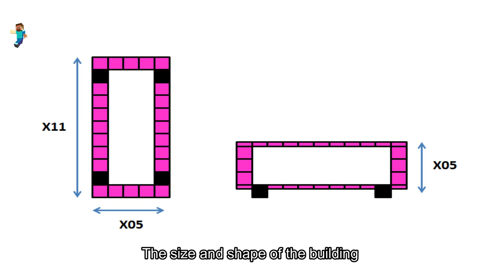Minecraft Tutorials: Craft a super cute and simple pink car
- Version 1.16.3
- shaderpacks: BSL_v7.1.04.1